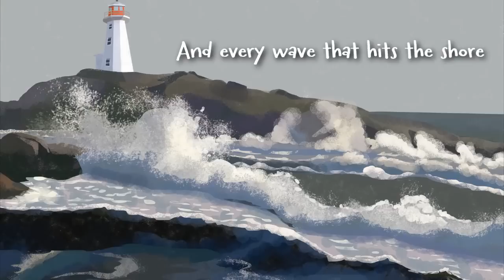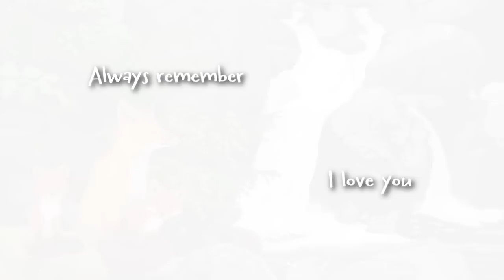Newfoundland and Labrador Lullaby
From the Children's board book of the same name by Newfoundland native Mary Jane Riemann, illustrated by Joy Steuerwald.